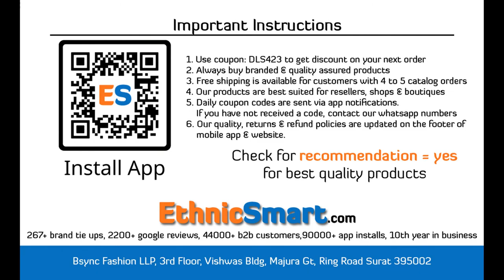09 November 2022 45 wholesale bundles launched